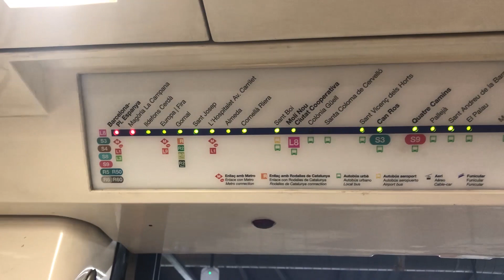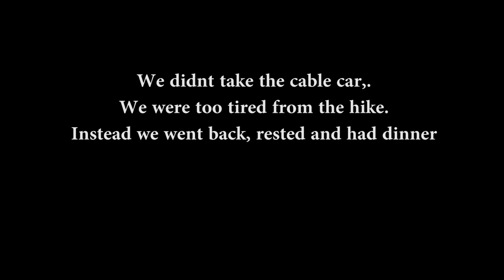Mt Serrat- You are Beautiful but SOOO DANGEROUS [Travel Vlog]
Alright guys, so this is part one of day 7 in Barcelona. We decided to hike from the foot of Mount Serrat to the peak but some things happened along the way. Our hike there was actually really amazing, the forest area was really beautiful but we didnt capture a lot of it because we were pre-occupied with hiking. We really recommend to go visit Mount Serrat, but take a cable car there.